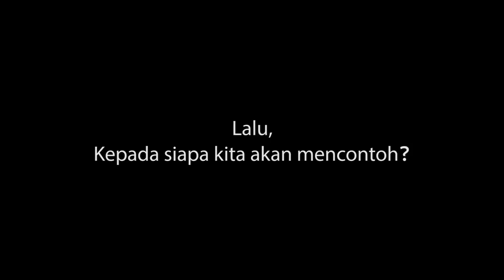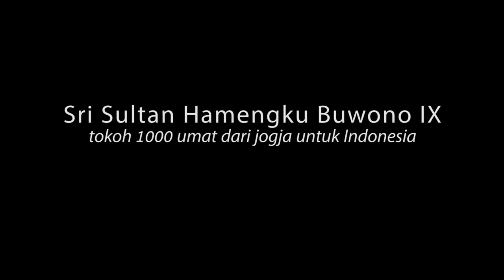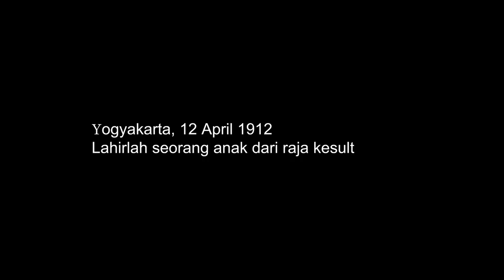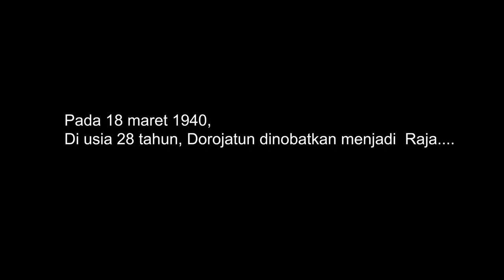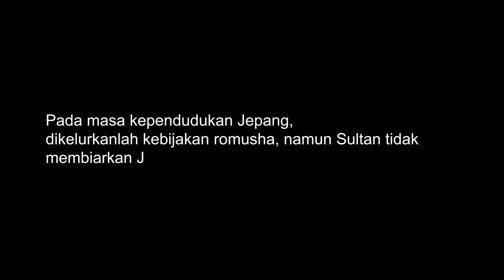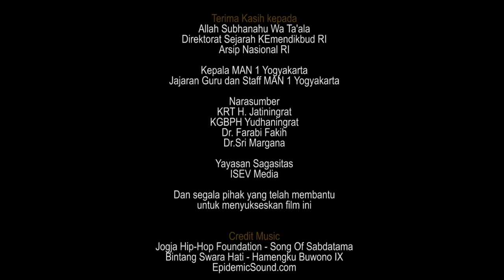Sri Sultan HB IX, Tokoh 1000 Umat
MAN 1 Yogya Terbaik II Lomba Kreasi Audiovisual Sejarah 2017